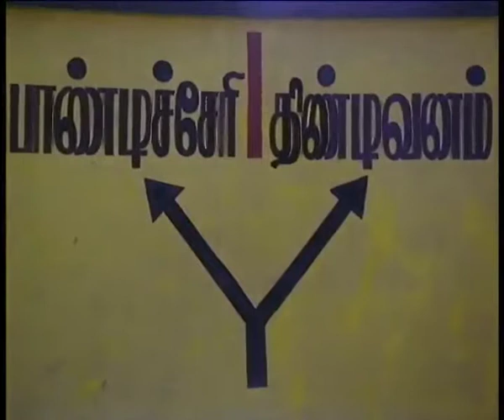சந்தோசமே உல்லசமே சங்‍கீதமே...சம்சாரமே எப்போதுமே தெய்வீகமே... (வரவு நல்ல உறவு)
Tamil Film:  " Varavu nalla uravu"
Starring : Visu, Kishmoo & Others
Song: santhosame ullasame sangeethame...samsarame eppothume deivegame...